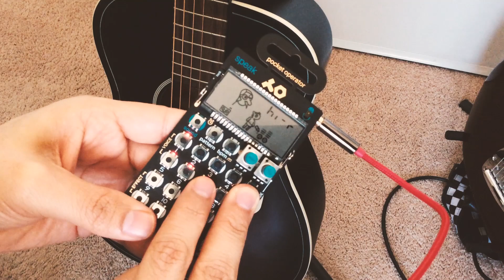Sampling with PO-35 // Mini Tutorial // JAM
Using the Pocket Operator 35 speak to sample one note from my guitar and turn it into a deep tech vibe.

EQ, Reverb and Limiter in post